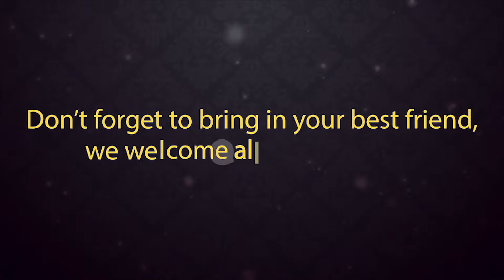Your Pet Adventure Brought to Life!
Dont forget all your family members at your Photo shoot. Your pet adventure begins here...